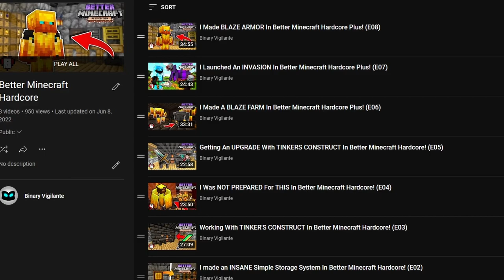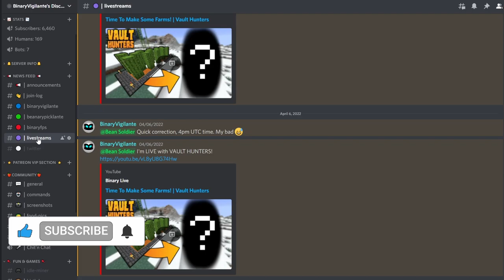Important Update...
✔️ It's been a while, I have an important update to share with you all...